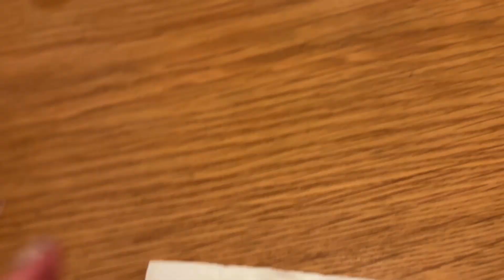初心者🔰がやるアンスリウム・フォルゲティの受粉〜種の収穫・植え付けA. Forgetii Seed: Pollination to Planting | Beginner's Journey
アンスリウム・フォルゲティの種の受粉、収集、植え付けに挑戦する初心者の記録です🔰このビデオでは、受粉から種の植え付け、植え付け数日後までをご紹介します。

注意⚠️：初心者なので、このビデオは私の個人的な経験の記録です。先輩方、なにか間違っていることなどあればぜひコメント欄で教えてください！私のようにこれから挑戦！という方々、一緒に過程を楽しみましょう✨

Join me on my journey as a beginner in the world of Anthurium Forgetii seed pollination! In this video, I talk about my attempts from pollination to planting these delicate seeds. Please note, I'm not a professional in this field, and this video is simply a documentation of my personal experiences. I'm not here to provide advice, but rather to share my learning process with fellow enthusiasts. Whether you're a seasoned planty person or just starting out like me, let's explore the beauty of Anthurium Forgetii together!

Chapter
0:00 イントロ Intro
0:35 親株 Parents
2:14 受粉のながれ Pollination
7:30 花粉の取り方 Collecting Pollen
8:50 受粉後After Successful Pollination
10:22 種ができるまで Until Harvest
10:57 収穫 Collecting Seeds
12:21 種の取り出し方 Cleaning Seeds
15:15 種の植え方 Planting Seeds
16:40 途中経過 Updates after Planting
20:06 フォルちゃん達 Forgetii Collections
21:56 ハイブリッドについて Hybrids
22:54 アウトロ Outro